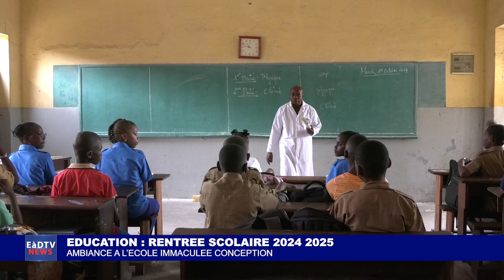RENTREE SCOLAIRE 2024 2025 AMBIANCE A L’ECOLE IMMACULEE CONCEPTION